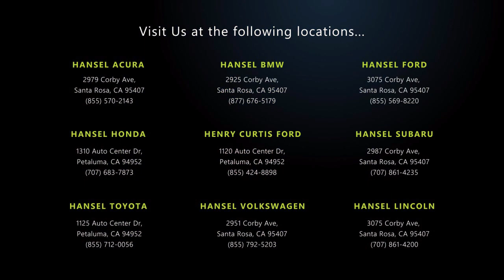2019 Volkswagen Tiguan 2.0T SE Sport Utility Santa Rosa Rohnert Park Petaluma Sebastopol Windsor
2019 Volkswagen Tiguan 2.0T SE Sport Utility Stock Number: VU221723A Vin:3VV2B7AX9KM025326.

Hansel Volkswagen
2951 Corby Avenue